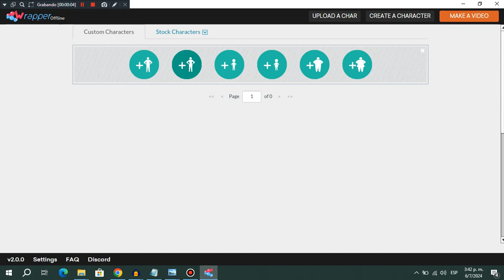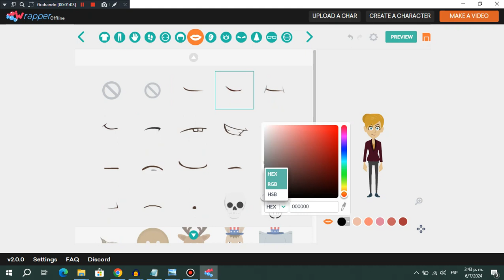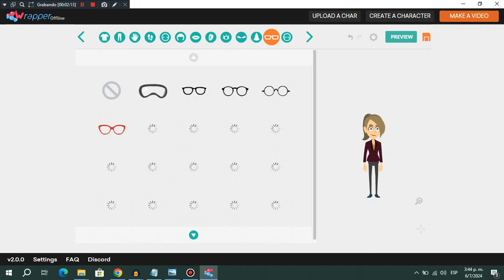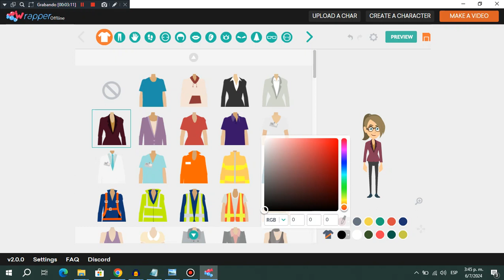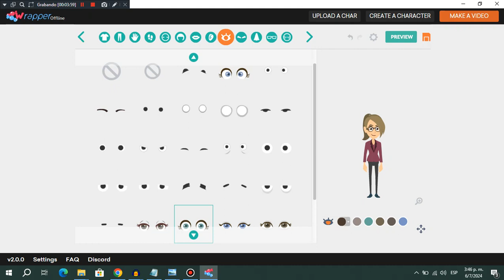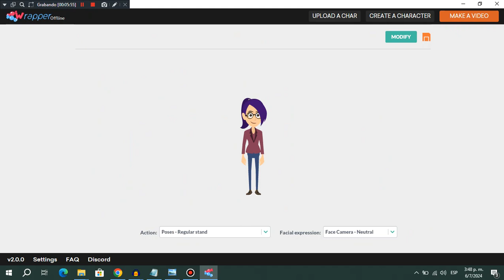How to make Miranda, my sister's avatar in Business Friendly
Here are the instuctions to make my sister's avatar in Business Friendly.

Clothes: GoUpper_1012

Color code: R: 135 G: 61 B: 86

Clothing center: R: 135 G: 61 B: 86

Faceshape: faceshape_1002

Color code: R: 254 G: 202 B: 155

Eyes: eye_206

Color code: R: 74 G: 56 B: 45

Ears: ear_1001

Eyebrows: eyebrow_2004

Color code: R: 0 G: 0 B: 0

Glasses: glasses_1012

Hair: hair_1151

Color code: R: 64 G: 17 B: 113

Mouth: mouth_1002

Nose: nose_1002

Pants: GoLower_1001

Color code: R: 57 G: 74 B: 118

Shoes: GoFeet_1006

Color code: R: 83 G: 68 B: 53